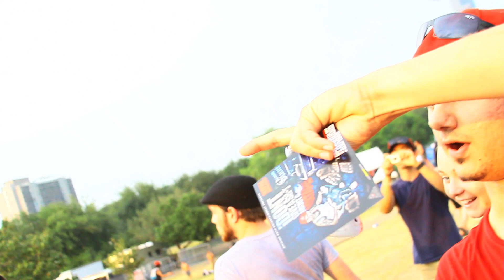ZRO LIVE @ Free Press SummerFest Houston 2011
ZRO The Mo City Don wrecks the stage @ The Free Press Summer Fest in Houston, Texas. Over 10K+ in attendance. Follow ZRO on twitter @ZROMOCITYDON